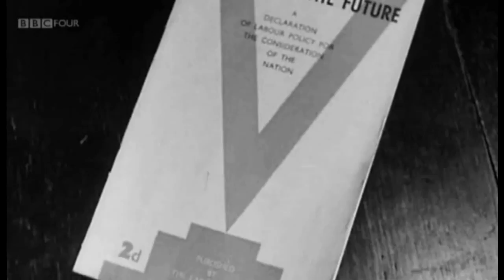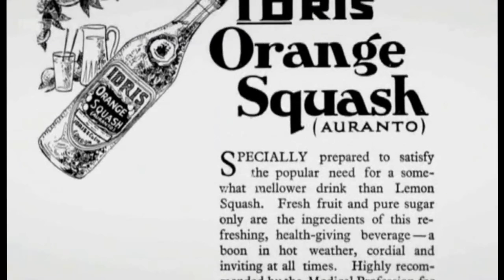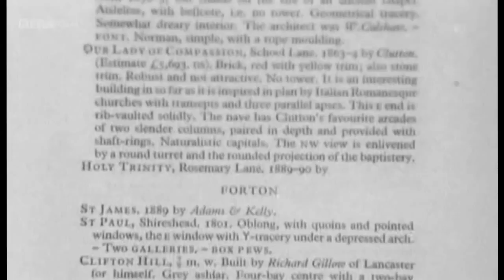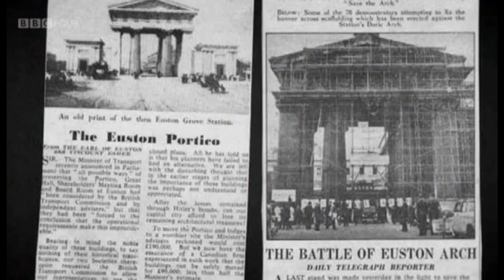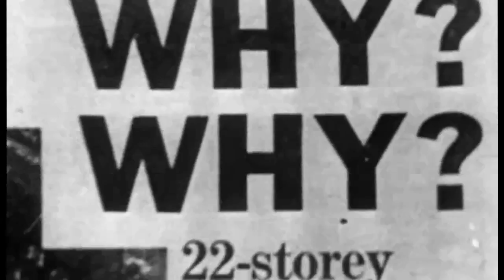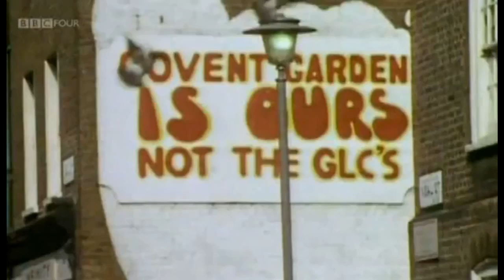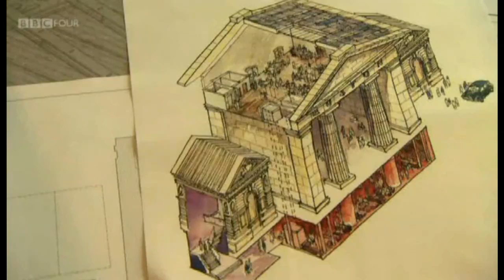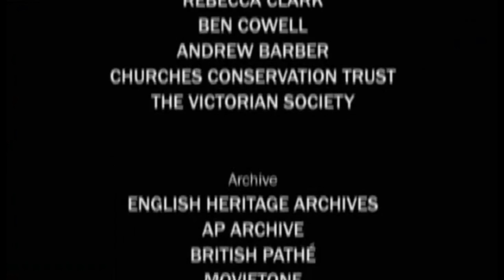Heritage The Battle For Britain's Past - Episode 3 - BBC Documentary